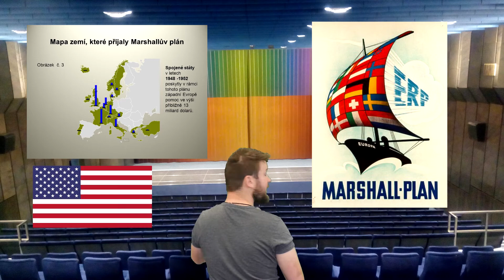Dějepis - 9. třída - Poválečná Evropa